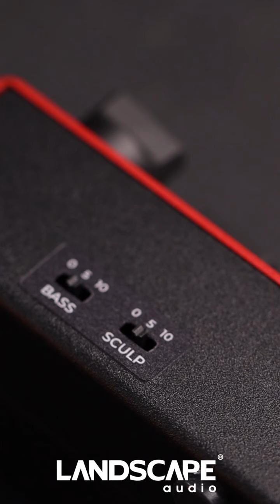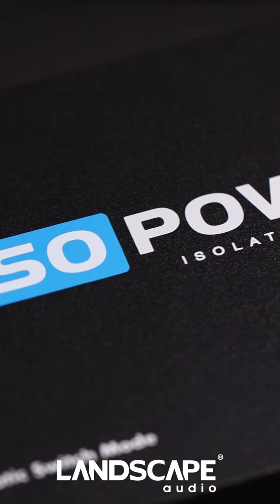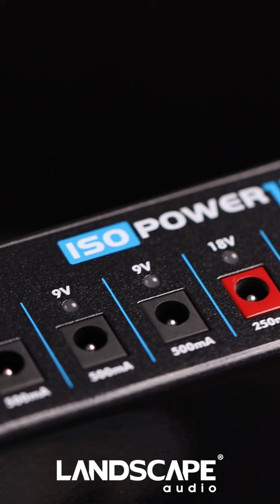OLHA ESSE UNBOXING DA LANDSCAPE! FONTES E PEDAIS NA ÁREA!